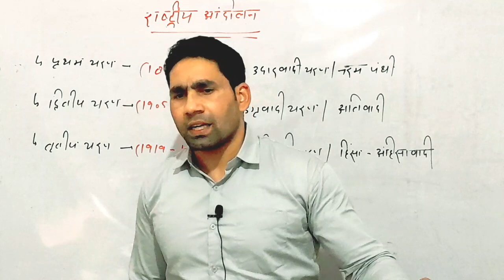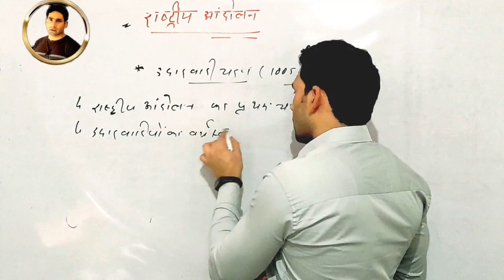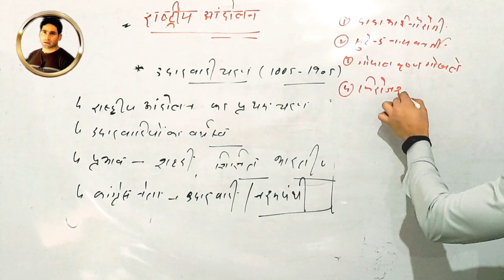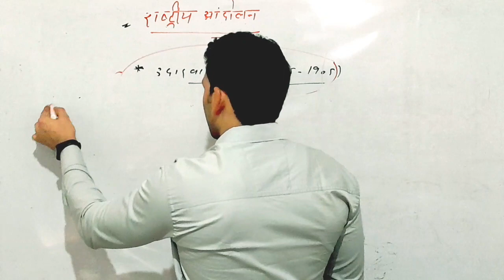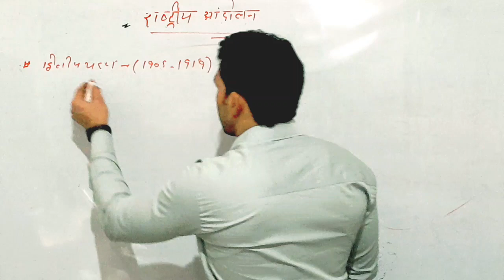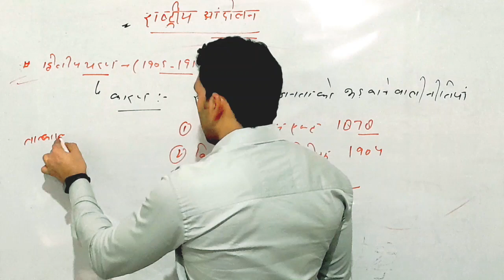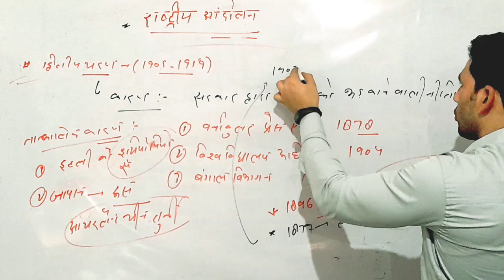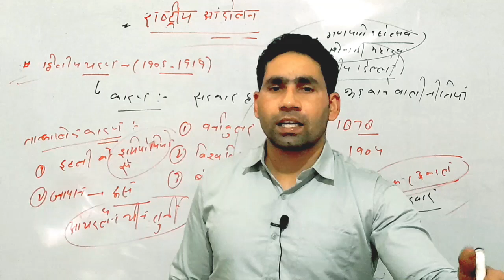भारतीय राष्ट्रीय आंदोलन। उदारवादी चरण।उग्रवादी चरण।गांधीवादी चरण।नरम दल -गरम दल।पूर्ण विश्लेषण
bysaddamsir
upsssc
upssscvdo
upsc
uppcs
ukpcs
mppcs
ro/aro
banking
bsf
cisf
crpf
bsf
railway
all oneday exam